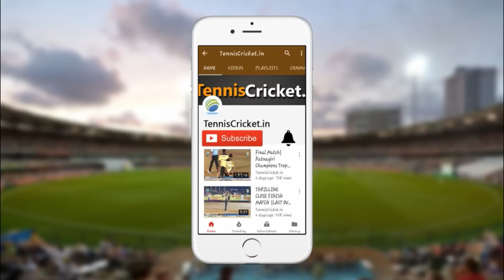KISAN DEVENDRA | BATTING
KISAN DEVENDRA | BATTING | AAGRI SENA CHASHAK 2019 | NARINGI